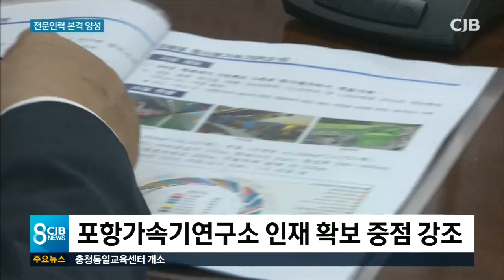* 방사광가속기 인적 인프라 확충*